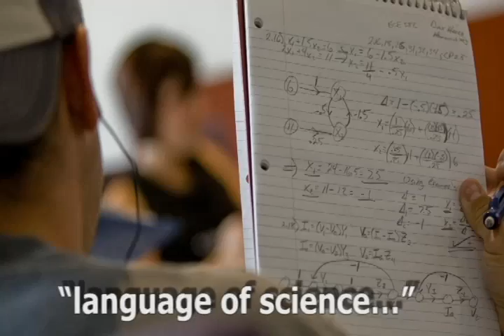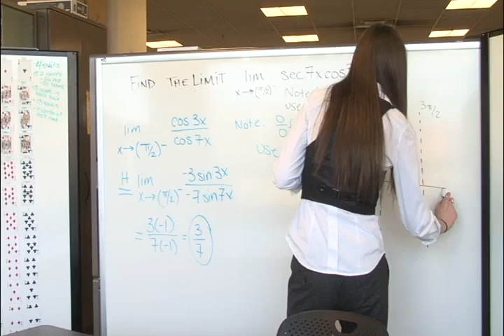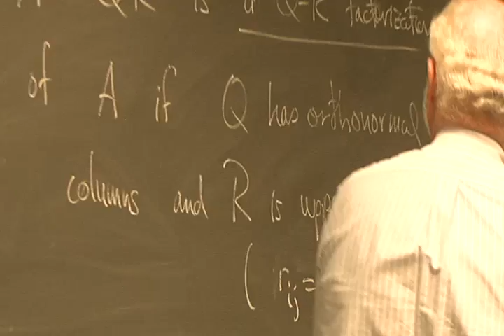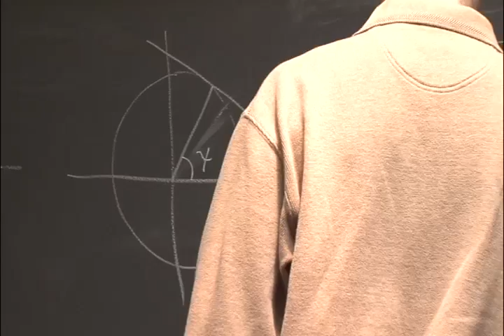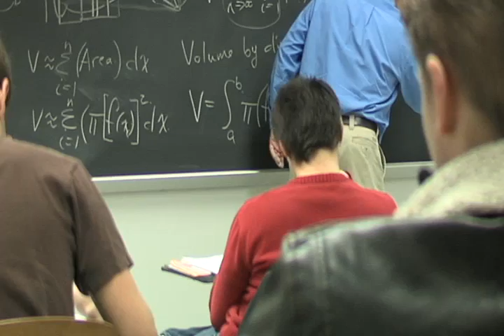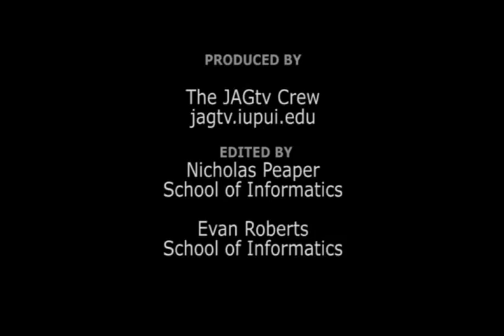Discover Mathematical Sciences @ IUPUI School of Science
Explore the "language of science" and learn to solve economic, scientific, engineering, physical, and business problems at one of the most comprehensive and competitive programs in Indiana.